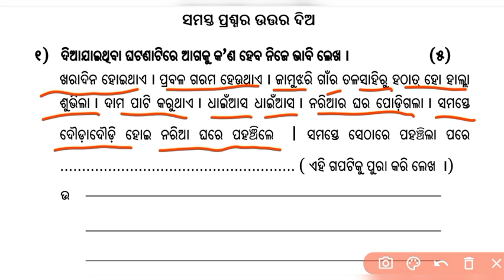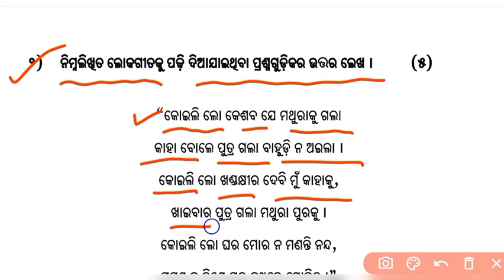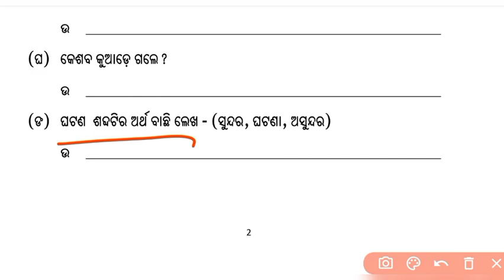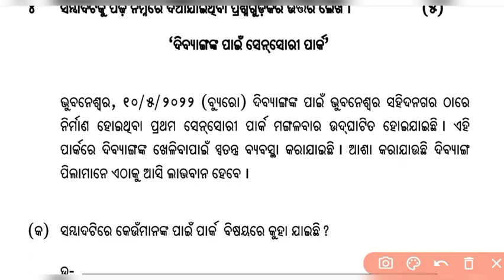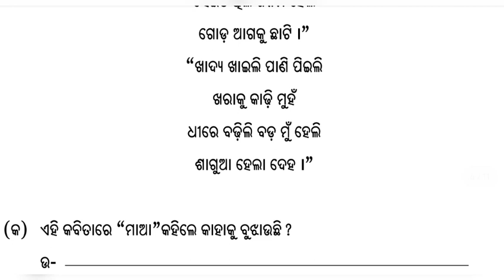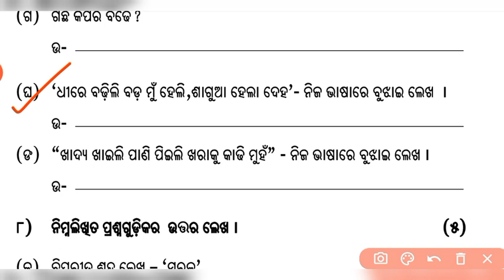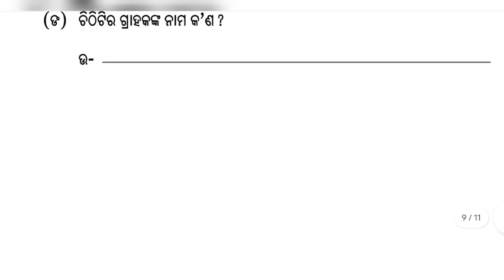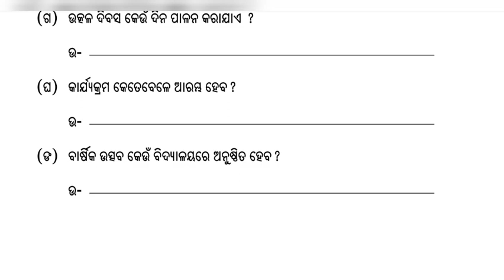Endline Assessment 2022 Class 8 MIL Odia